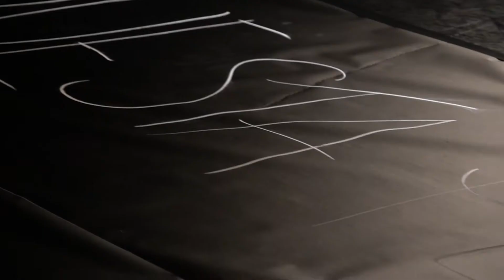Tradicionàrius 35 I Càpsula 9 I Cia Hara, Joana Dark, Namorala Pandereteiras i Bufa&Sons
Dimecres 9 de març I 21 h I El Bar del CAT
Les Vespres dels dimecres amb Marcel Casellas Navinés, Sònia Arias i Blai Casals.

Dijous 10 de març I 20.30 h I CAT
Arran d’escenari
CIA HARA presenta "Esvoranc"

Divendres 11 de març I 20.30 h I CAT
Trad d’autor: JOANA DARK
Amb Festival de Cançó BARNASANTS

Dissabte 12 de març
12.00 h - Mercat de l'Abaceria Central i Mercat de l'Estrella
Folk als Mercats amb NAMORALA PANDERETEIRAS
Amb Mercats de Barcelona

Diumenge 13 de març I 12.00 h I CAT
Trad familiar
Bufa&Sons, Quotidiafonismes

Gravat i editat per: Àlex Mateu i Daniel Badia
Amb: ITES Imatge i So